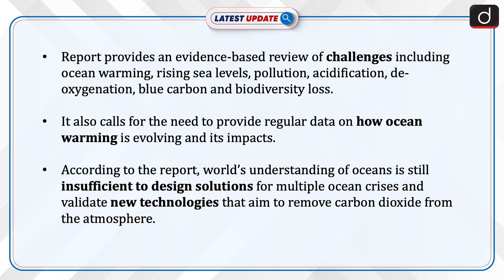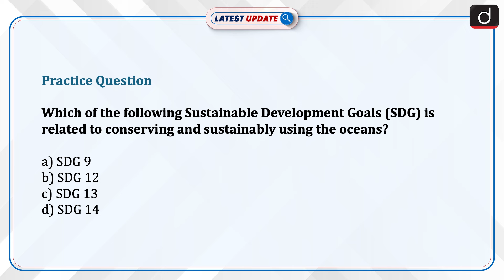State of Ocean Report 2024 | UNESCO | Ocean Warming | Latest Update | Drishti IAS English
The State of the Ocean Report indicates that the ocean is now warming at twice the rate it was twenty years ago, with 2023 seeing one of the highest increases since the 1950s. This report is launched by the United Nations Educational, Scientific and Cultural Organization (UNESCO). Report provides an evidence-based review of challenges including ocean warming, rising sea levels, pollution, acidification, de-oxygenation, blue carbon and biodiversity loss.